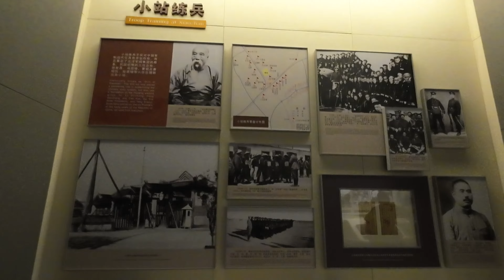人文古建中国|天津博物馆